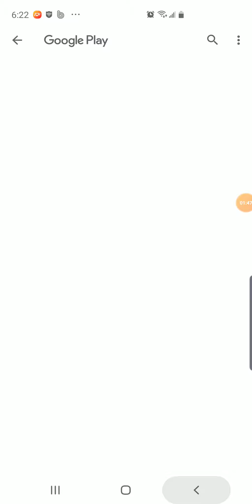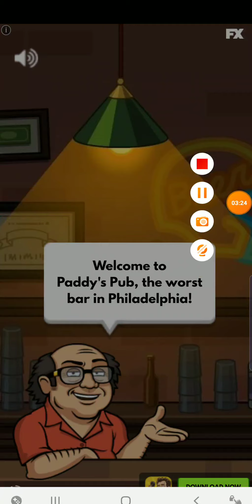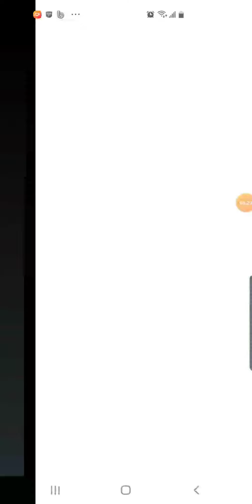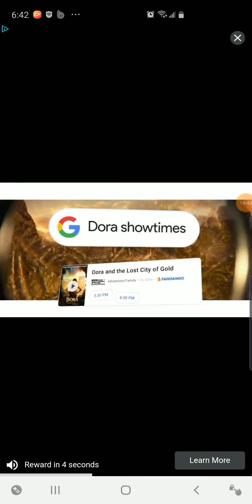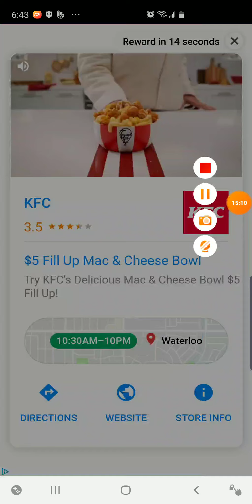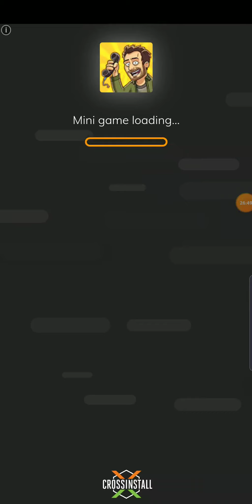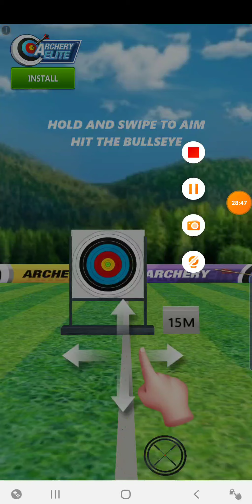Dad Plays Sushi Bar ep.2 opening A Second Bar (Gameplay)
Waterloo Library Iowa dad Plays Gameplay